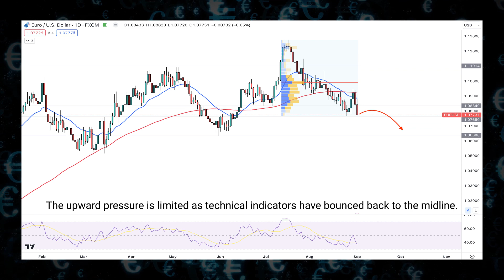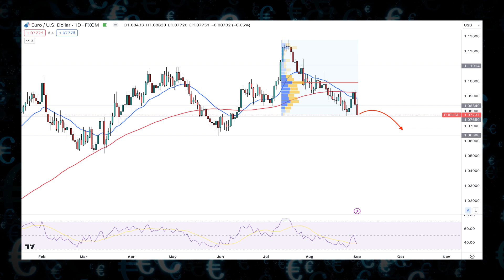EURUSD Weekly Forex Forecast | EURUSD Technical Analysis